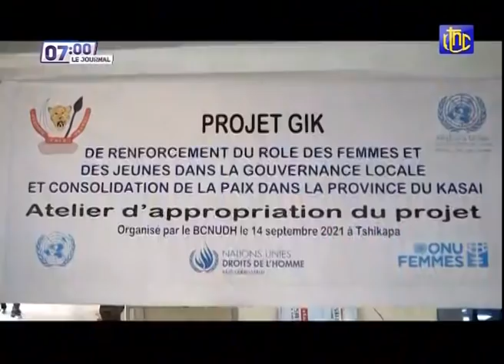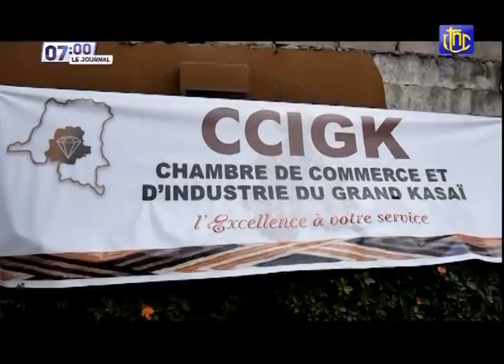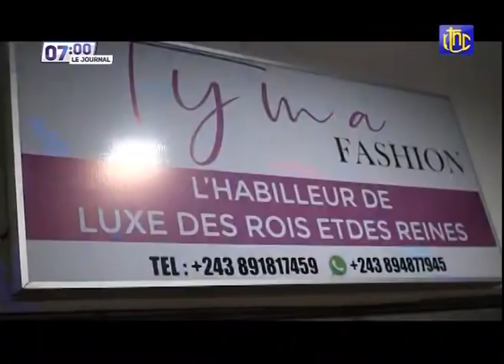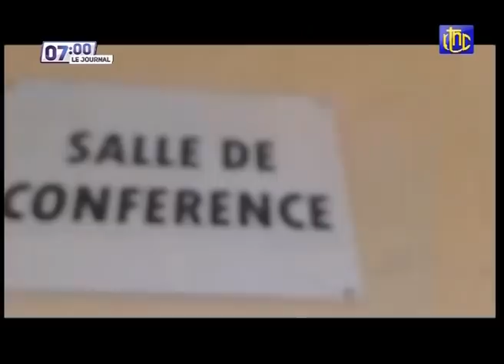🔴RDC : SUIVEZ LE GRAND JOURNAL DE CE LUNDI 20.09.2021 | RTNC EDITION 07H00